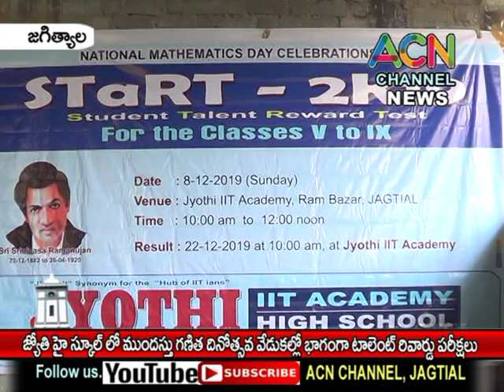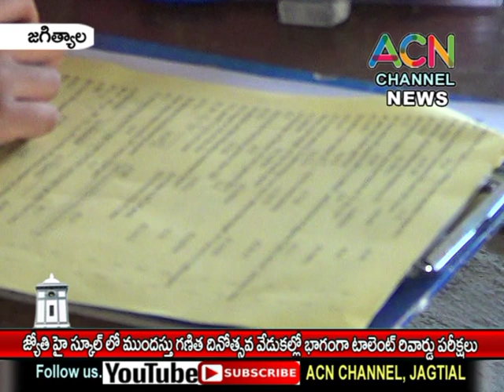జగిత్యాల : జ్యోతి హై స్కూల్ లో ముందస్తు గణిత దినోత్సవ వేడుకల సందర్బంగా టాలెంట్ రివార్డ్ పరీక్షలు